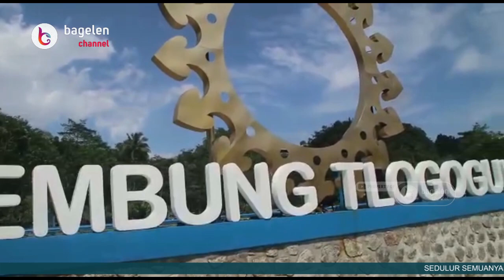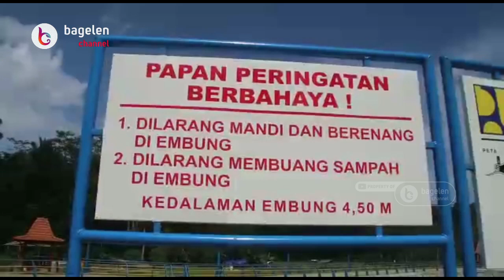Sedang Viral, Pesona Eksotisme Embung Tlogoguwo Kaligesing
Obyek tersebut adalah Embung Tlogoguwo Kaligesing, yang terletak di Desa Tlogoguwo, Kecamatan Kaligesing, Kabupaten Purworejo, Jawa Tengah. Meski belum dibuka secara resmi namun tempat ini sudah cukup banyak dikunjungi oleh warga masyarakat, baik warga lokal maupun luar kota, utamanya di akhir pekan atau hari libur nasional. Tak mengherankan jika embung yang memiliki pemandangan alam eksotik ini sedang hits dan menjadi buah bibir banyak orang.